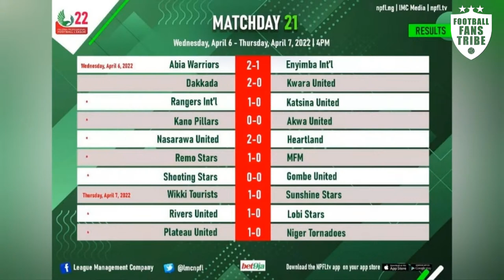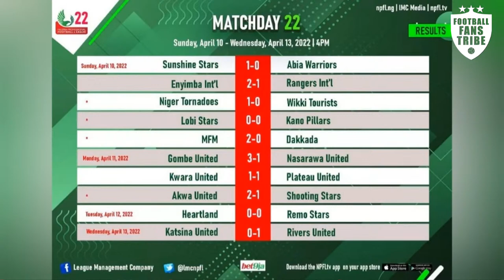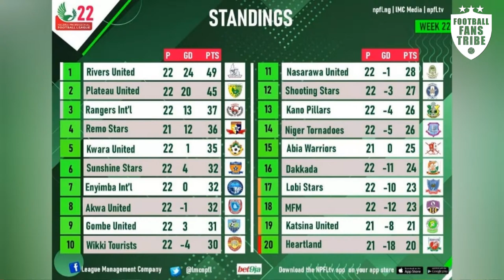NPFL MATCHDAY 21 & 22 + SUPER EAGLES UPDATES ( SALISU YUSUF , FINIDI GEORGE.) NAIJA FOOTBALL FOCUS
Tox , Ayoola Adeleke and Mazi Onwuka set to discuss nothing but Naija football.

ALL IMAGE CREDITS TO GETTY SPORT